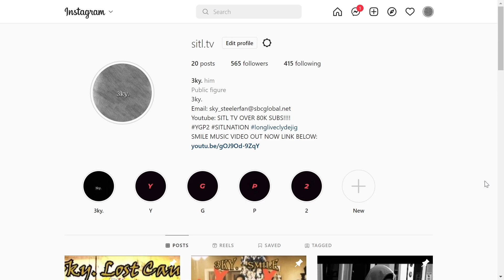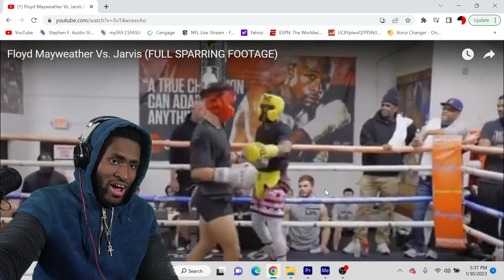WHEN DID THIS HAPPEN!?!? Floyd Mayweather Vs. Jarvis (FULL SPARRING FOOTAGE) REACTION!!!